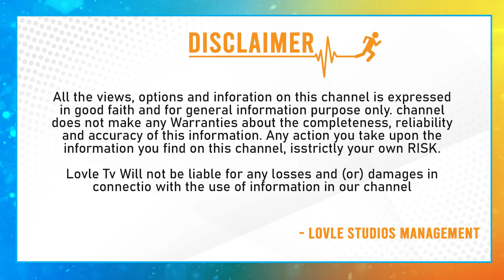Director P.Vasu Speech At Chandramukhi 2 Movie Press Meet | Raghava Lawrence | Kangana |Lovle Telugu